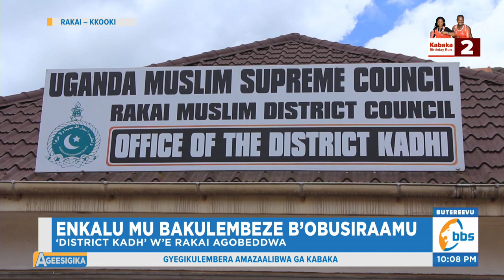‘District Kadh’ we Rakai Agobeddwa, Bamulanga Kukozesa Bubi Woofiisi, Kikonde Kinyose